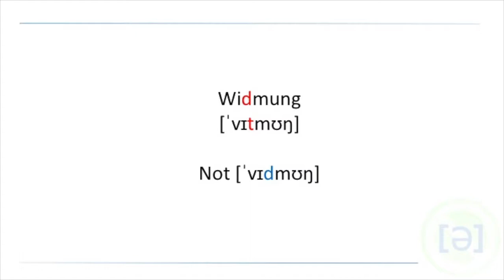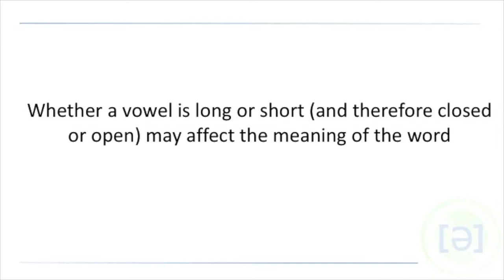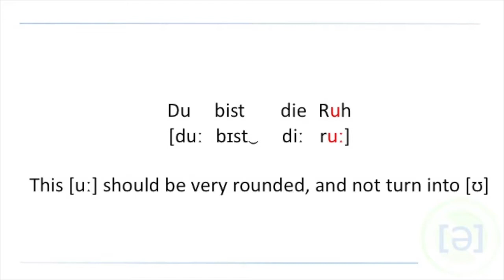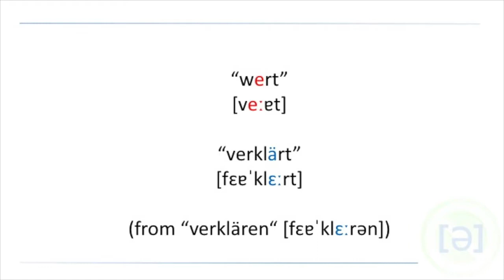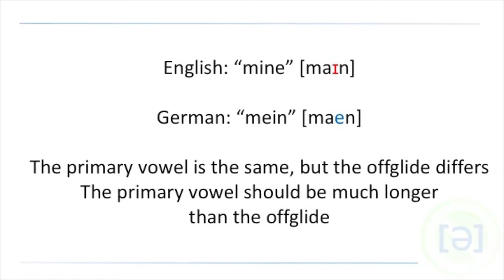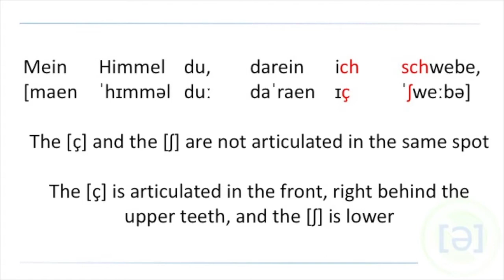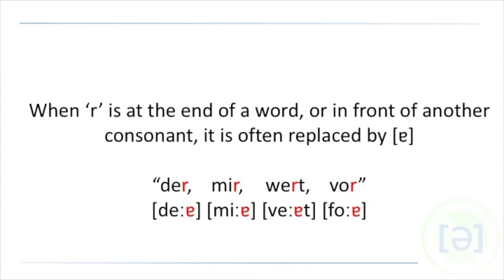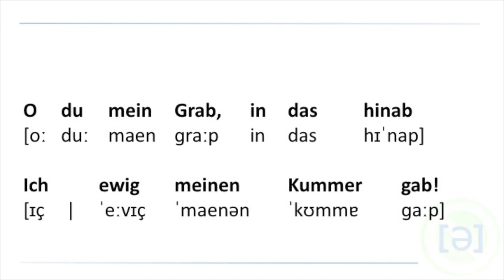Podcast Episode 89: Widmung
Mirko Roschkowski joins us to work through the lyric diction rules that come up, focusing on long and short vowels, Auslautverhärtung, and the different possibilities of the letter 'r'.